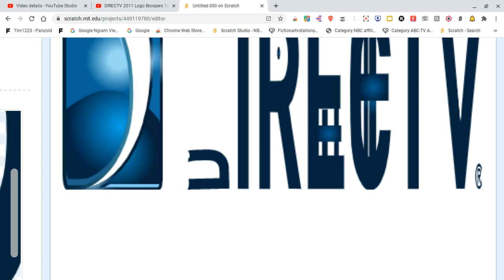DIRECTV 2011 Logo Bloopers Take 4: D will revive in the next 10 takes